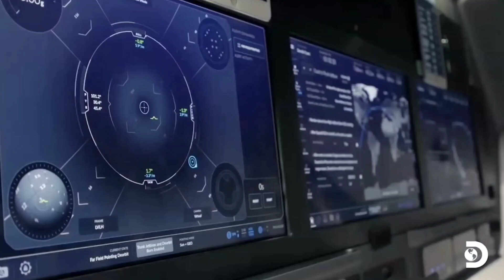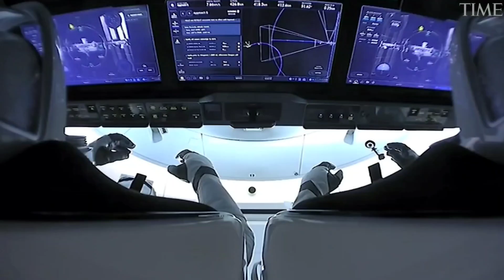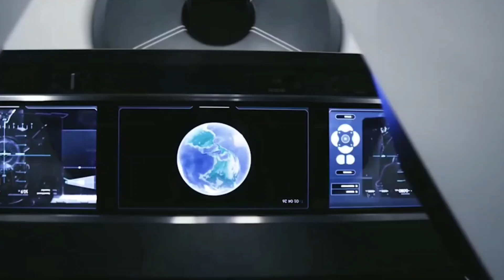SpaceX EMBARRASSED Nasa With Their High Tech New Spacesuit!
Nasa and spcaex plan to return astronauts to the moon by twenty twenty five, was far fetched, when it was announced in twenty nineteen and became less likely each year as lawmakers have declined, to pay for the project in full. Still, NASA publicly maintains the twenty twenty four target date despite delays for the rocket that will take astronauts.

Back to the moon. The vehicles that will carry them down to its surface and now the space suits they'll wear to protect them from the moons. Airless environment with the temperatures range between two hundred and sixty degrees Fahrenheit to minus two hundred eighty degrees Fahrenheit. This isn't easy as NASA considers these space suits to be effectively one person space vehicles requiring sophisticated life support systems and reliable communications as well as the means to keep astronauts comfortable.

Fed hydrated and capable of rambling about and using various tools, the NASA Inspector General said that despite four hundred and twenty million dollars spent since two thousand and eight NASA will not have two suits ready for the muted twenty twenty four landing. The agency was attempting to design, test and build the suit in house, working with twenty seven different subcontractors. The total price tag is expected to be over one billion dollars more than what it cost to build the falcon nine.